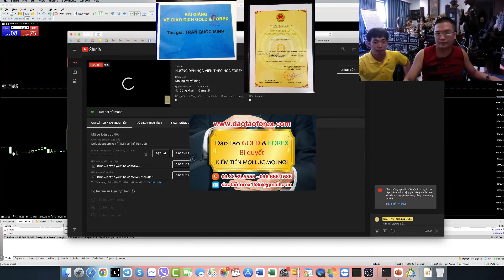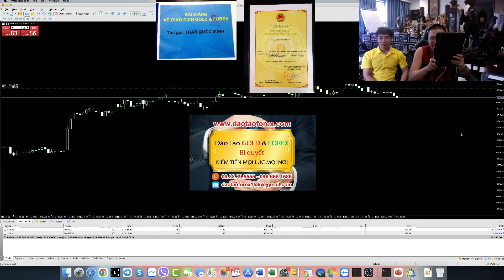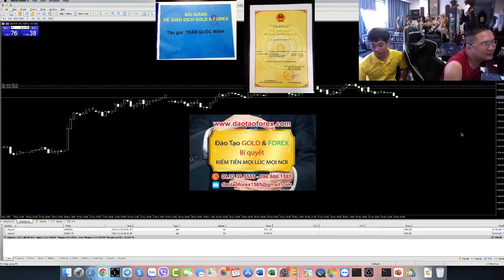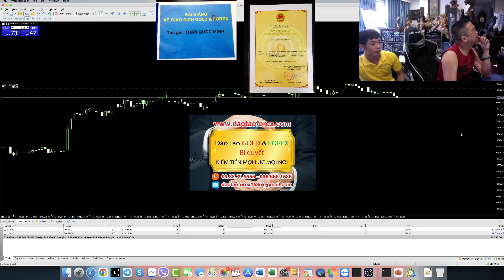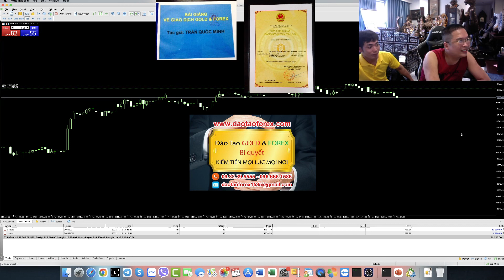DẠY FOREX AI ĐÃ DÁM CHỨNG MINH TRỰC TIẾP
Trong suốt cả quá trình dài phát triển, thầy Trần Quốc Minh luôn là người chia sẻ giao dịch Forex thực tiễn, toàn bộ những giá trị này, đều được thầy Trần Quốc Minh dẫn chứng có cơ sở để cộng đồng cùng mọi nhà đầu tư vàng nhìn nhận, và thấy rõ thực tiễn giá trị kết quả, để theo dõi và nhìn nhận đúng được vấn đề.
HƯỚNG DẪN HỌC VIÊN GIAO DỊCH NGOẠI HỐI THỰC CHIẾN
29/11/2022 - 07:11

Ngoài thực tế trên thị trường giao dịch vàng kia, thầy dạy giao dịch vàng nào, đã dám dẫn chứng bằng thực tế để cho chính học viên theo học giao dịch vàng của họ, thấy rõ được kết quả và giá trị áp dụng trên thị trường vàng, từ chính thầy của bản thân họ?

Hay thứ giá trị duy nhất tại các khóa học giao dịch vàng ngoài kia, chỉ toàn là nói mồm dùng trading view để vẽ vời, phân tích xu hướng đọc lệnh, hay đưa chiến lược và gửi plan giao dịch vàng để lòe bip nhà đầu tư mà thôi.

Đây là điều mà mọi nhà đầu tư vàng, khi tham gia vào tìm hiểu về bất cứ một khóa học giao dịch vàng nào, cũng cần hiểu rõ vấn đề trên, đừng để bọn không có khả năng giao dịch vàng thực tiễn, chúng lừa đảo nhà đầu tư.

Mọi nhà đầu tư vàng, khi tìm hiểu về khóa học giao dịch vàng của thầy Trần Quốc Minh, đều có thể thấy rõ giá trị dẫn chứng được chính từng học viên tham gia học giao dịch vàng cảu thầy, trực tiếp theo dõi và đánh giá bằng thực tế, để có cơ sở gửi đến mọi nhà đầu tư vàng theo dõi.
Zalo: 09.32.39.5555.